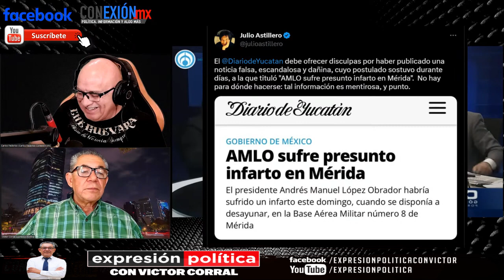Ciro Gómez Leyva se dobla ante Epigmenio, no tolera la verdad, defiende la especulación y la mentira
El tercer contagio de COVID-19 de Andrés Manuel López Obrador (AMLO) desató en México una nueva temporada de buitres